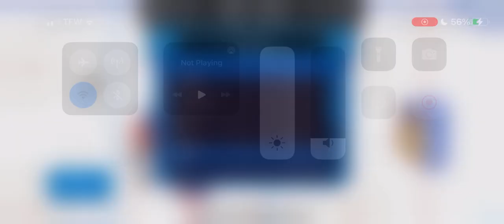HAA Season 4, Game 3 | Boston Bears (0-2-0) @ New York Emperors (2-0-0)